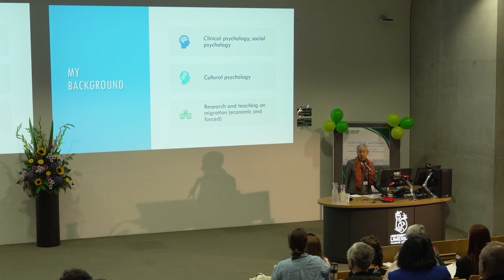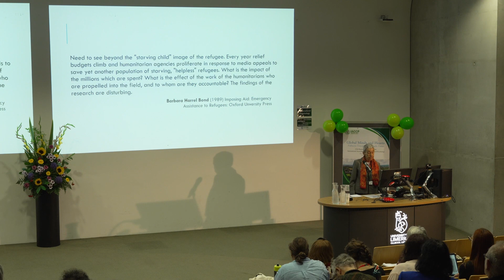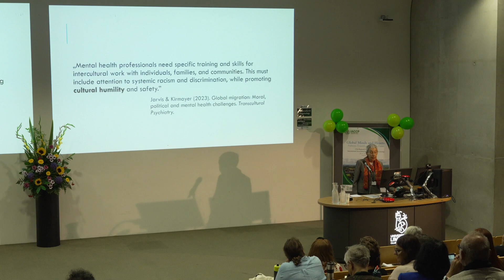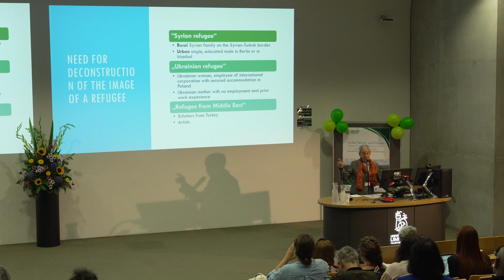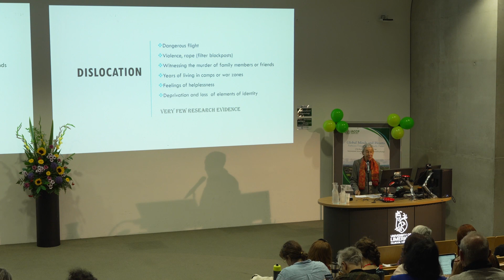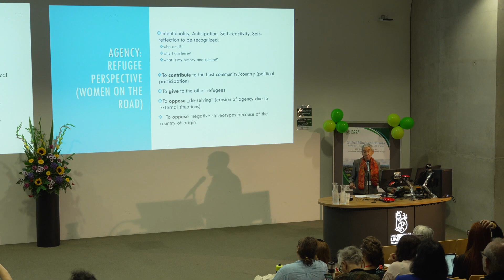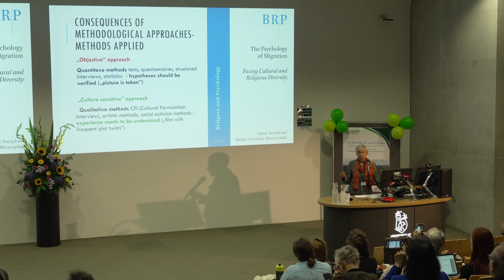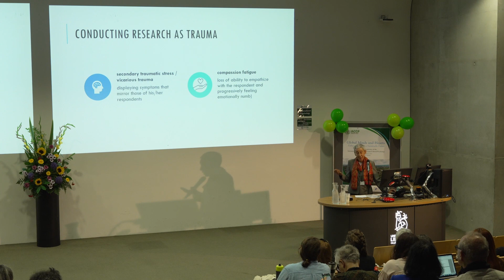Methodological Research Challenges on Refugee Trauma by Halina Grzymała Moszczyńska - IACCP 2023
Full title: Methodological Challenges While Conducting Research on Refugee Trauma by Halina Grzymała Moszczyńska